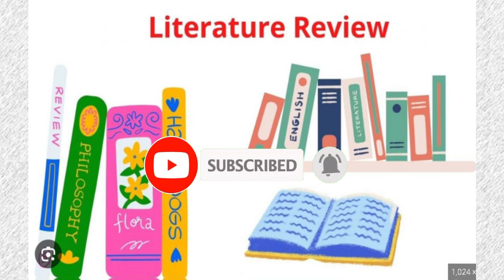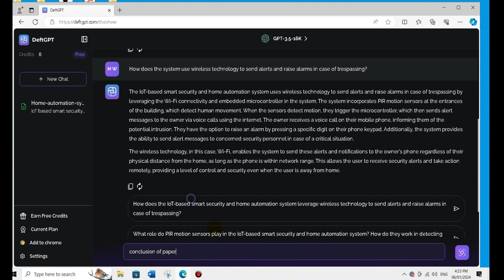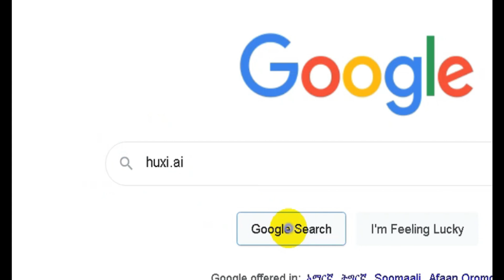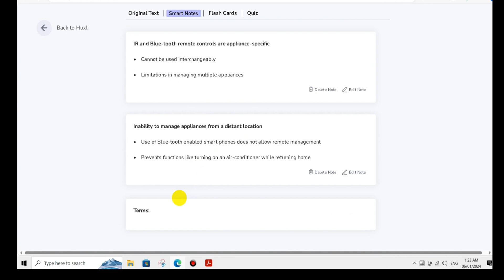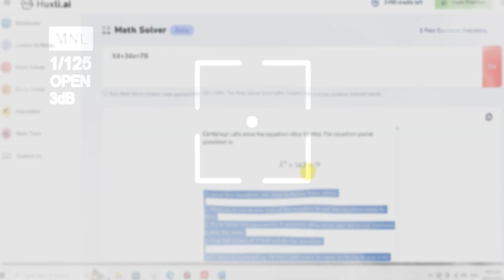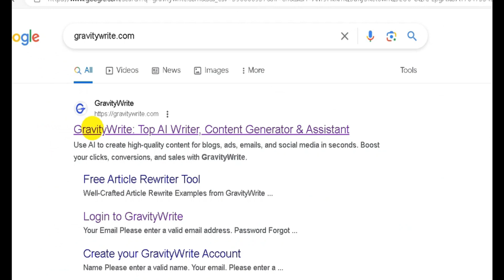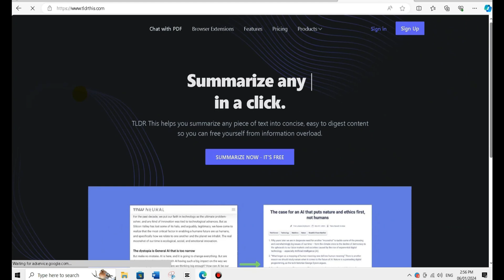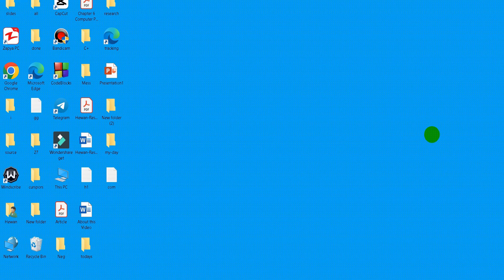top and best 5 FREE Academic AI Tools/ 5 እጅግ ጠቃሚ የሁኑ AI tools ለተማሪወች እና ሶሺአል ሚዳይያ content ለምትሰሩ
Universal Tube top and best 5 FREE Academic AI Tools/ 5 እጅግ ጠቃሚ የሁኑ AI tools ለተማሪወች እና ሶሺአል ሚዳይያ content ለምትሰሩ for research, Assignment, Homework,Article review, content generate, and document summery, plagiarism checker and so on.